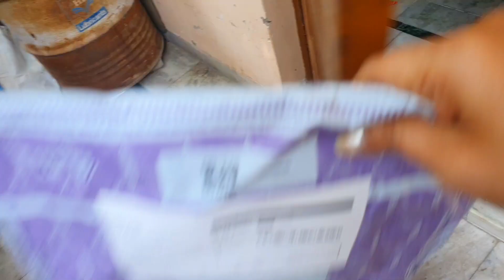Ghar Ki Kheti | आज किसान लोग मेहनत करने पर जुट गए है 🤣 | Sneha Kartik Vlogs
Please Support Me...Keep Loving Keep watching.